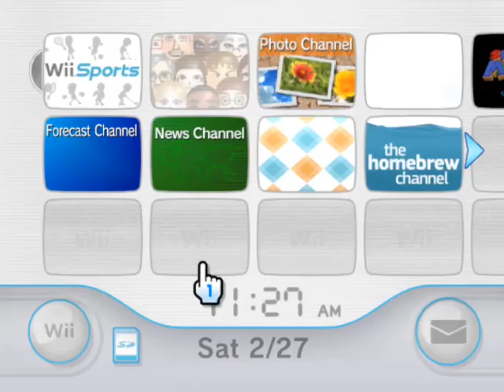Wii r no strangers